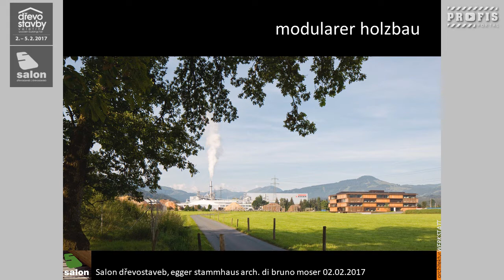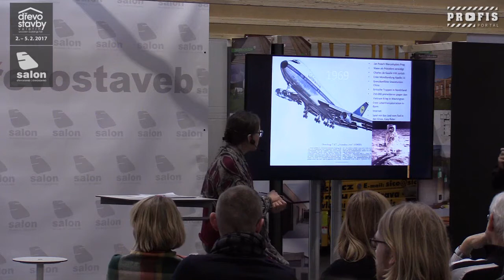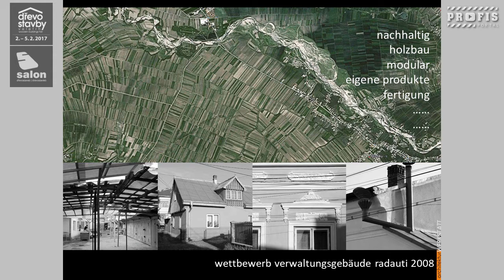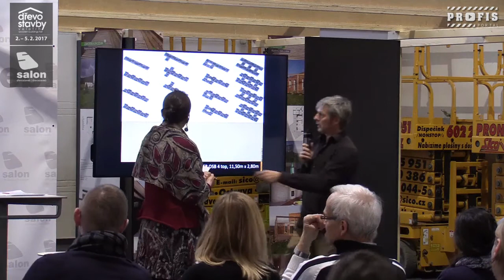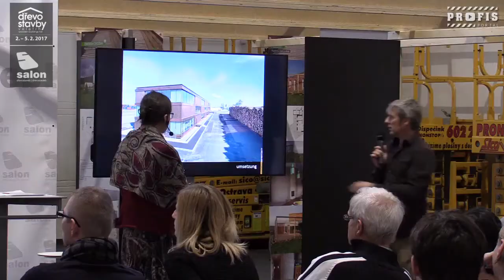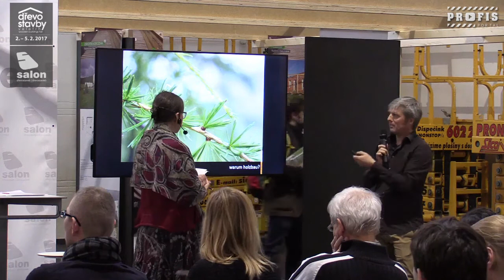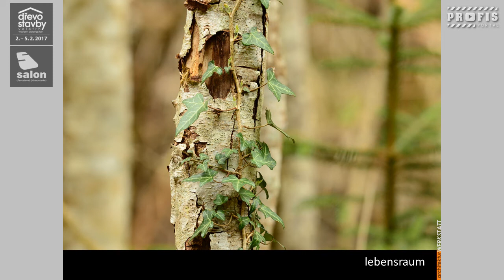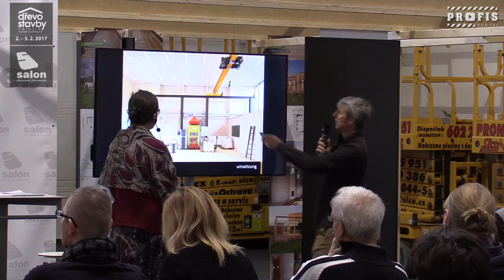Modulární dřevostavby - Modularer Holzbau - 1/3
Bruno Moser / Architekturwerkstatt (AT)
Konference Grow Up!
Salon Dřevostaveb 2017 / Veletrh Dřevostavby 2017

hauptthema: MODULARER HOLZBAU
hlavní téma: MODULÁRNÍ DŘEVOSTAVBY
1. část (1/3)
- modularer holzbau - modulární dřevostavby
- geschichte, entwicklung - historie, vývoj
- verwaltungsgebäude Radauti (Rumänien) - administrativní budova - firmy EGGER v Radauti (Rumunsko)
- techcenter unterradlberg 2011